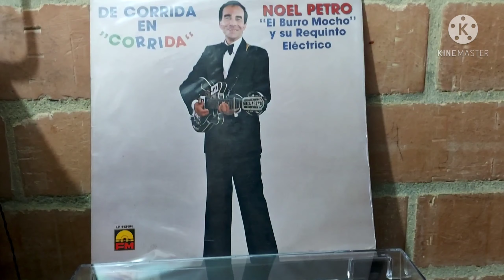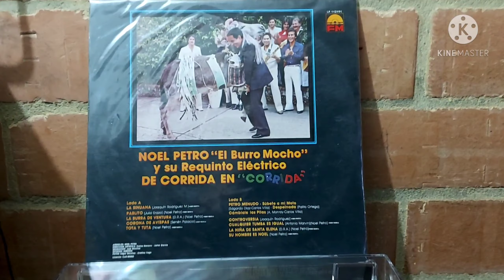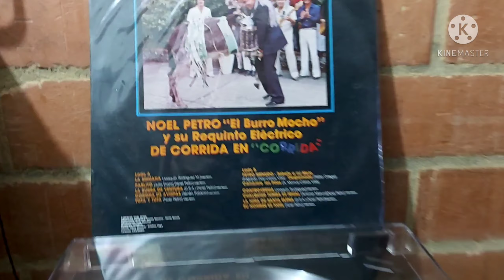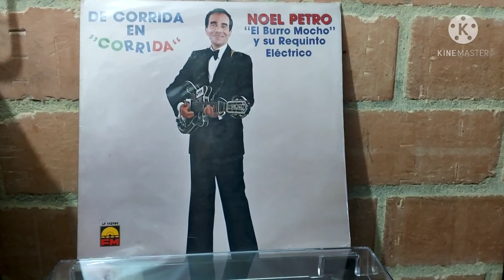Corona De Avispas. Noel Petro y su Requinto eléctrico. Grabado en 1983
Ritmo de paseo
Autoria De Senen Palacio